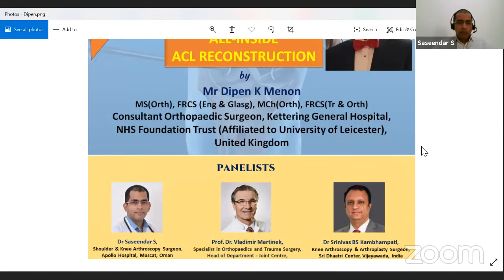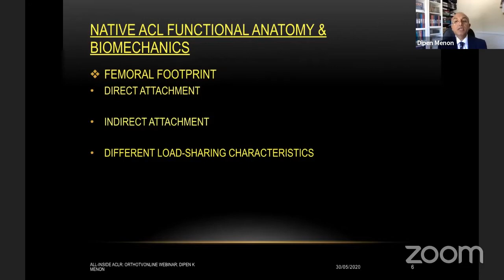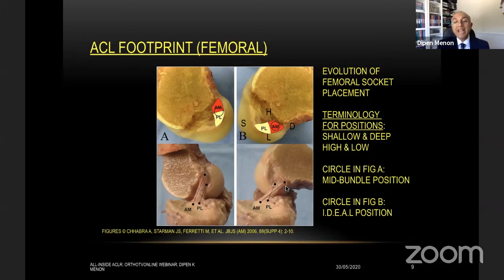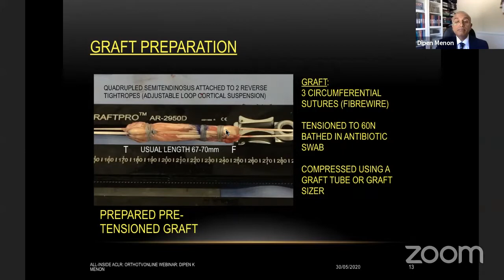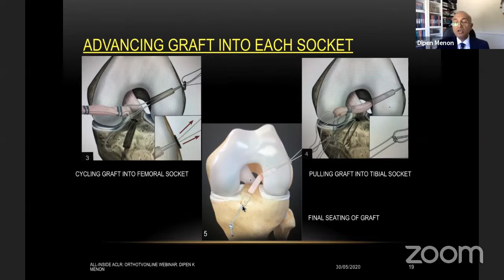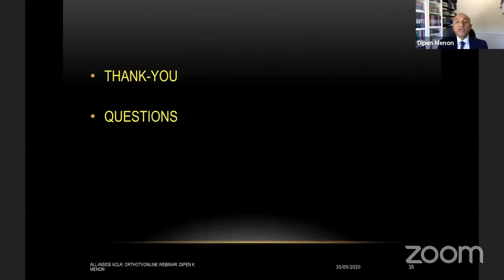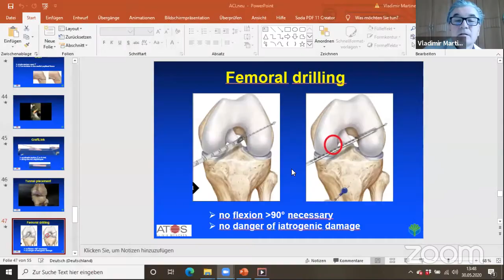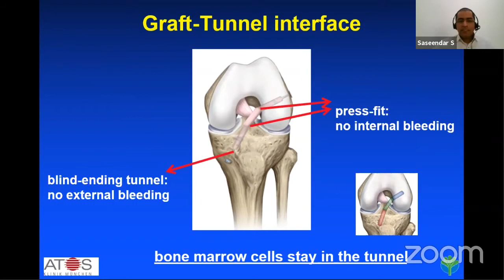All-inside ACL Reconstruction | Mr Dipen Menon | Dr Saseendar S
All-inside ACL Reconstruction

(Erratum: Mr Dpen Menon is Consultant and not Professor of Orthopaedics in UK)